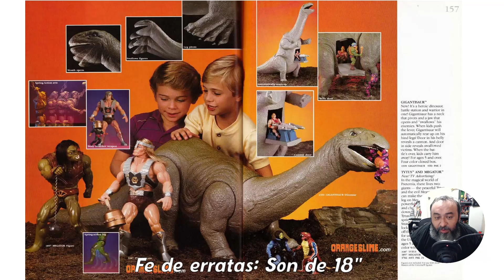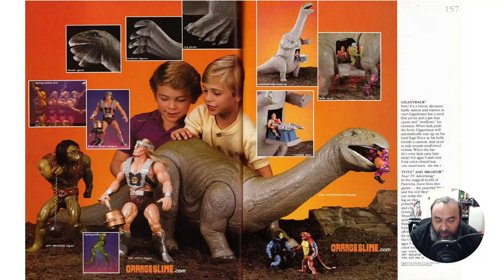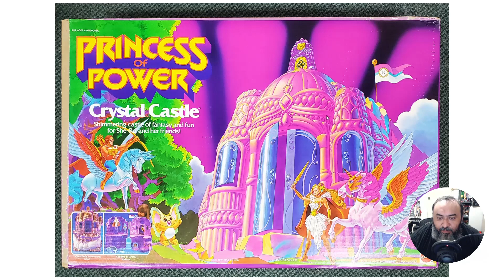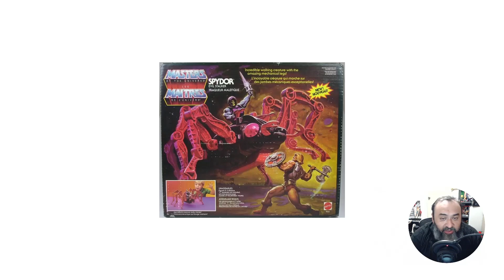ESPECULANDO sobre cual será el próximo PROYECTO DE CROWDFUNDING de MOTU de MATTEL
Mattel posteó en días pasados una imagen en Instagram donde anuncia que hará una especie de consulta a la que llama Eternia's Choice, donde los fans podrán votar sobre cual será el próximo proyecto de crowdfunding GRANDE que harán en breve, para lanzarlo después en modalidad made-to-order, tal como se hiciera con Eternia hace ya unos meses. ¡Acompáñame a especular cuales serán las opciones que veremos en la votación!

Créditos:

Imágenes tomadas del sitio de Toy Habits